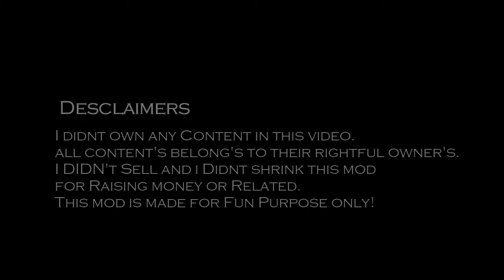Biohazard 4x Neptunia - Mod Trailer [DL Added]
NaN

- PSN
Marie_Rose412

- Mod name
RE4xNeptunia_Modpack_by_DOA_Marie.zip

- Mod author
DOA_Marie

- Mod description
Replace Playable character's

- From
Neptunia Series.